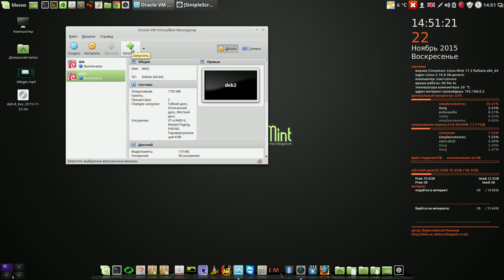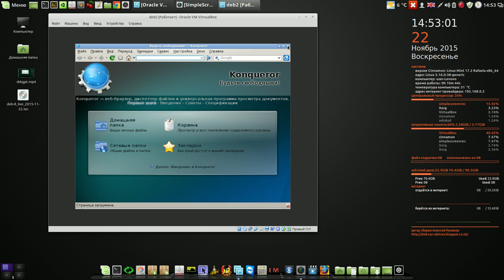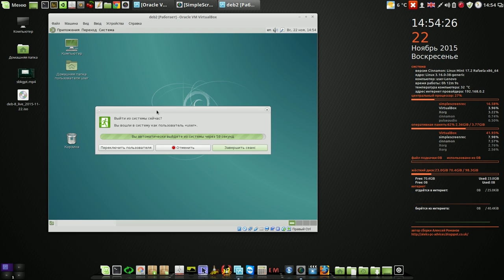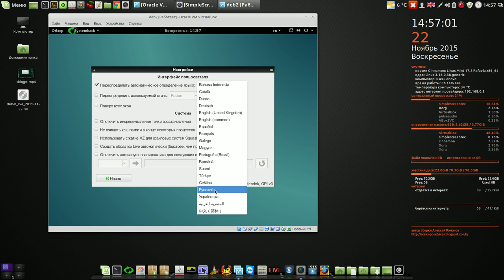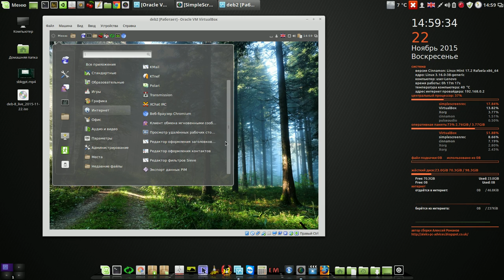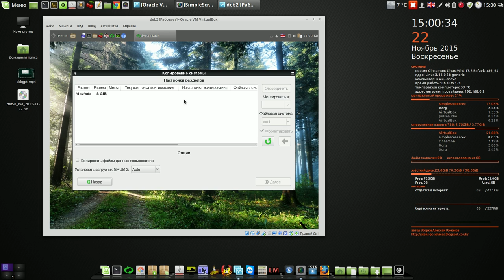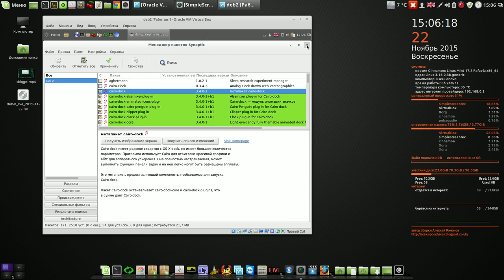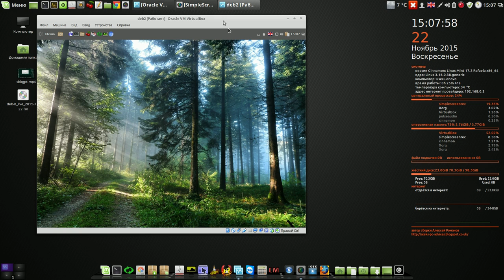Debian 8 - сборка для любопытных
Мой сайт Debian 8 - сборка для любопытных